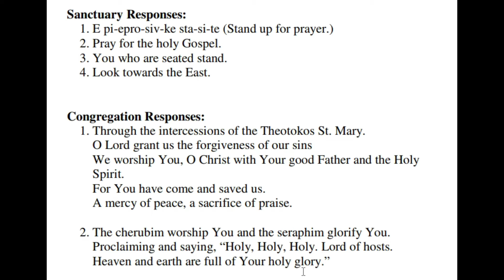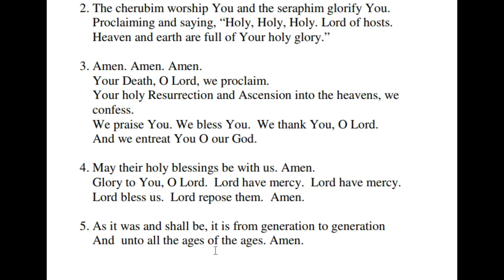Hymns for Kids 2- English responses for new Psaltos